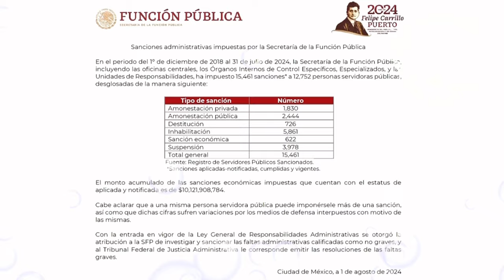Se ha ahorrado por combatir la corrupción 2 billones de pesos: AMLO® 🦆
Se ha ahorrado por combatir la corrupción 2 billones de pesos, no hemos tenido problemas graves de corrupción, en el caso SEGALMEX se logró recuperar dinero y hay detenidos, porque no permitimos la impunidad: AMLO® 🦆